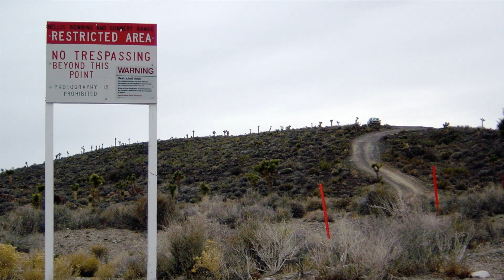Area 51 Promo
New project for the Farsight Institute. Remote viewing the infamous "Area 51."